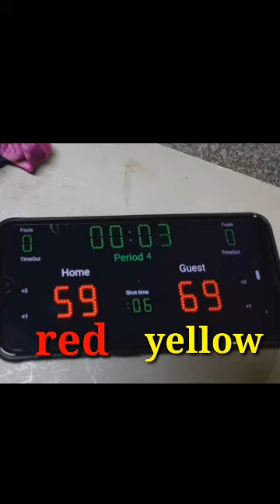4rd quarter RED vs YELLOW. at dammam king fahad airport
4rt quarter RED vs Yellow